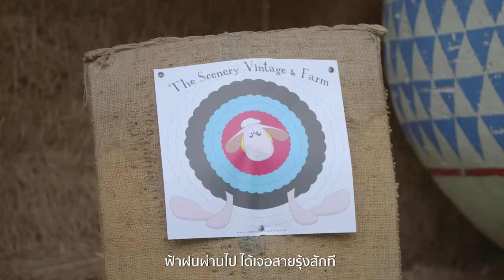คำว่ารัก Ost.แค้นรักสลับชะตา | BOWKYLION | Official MV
คำว่ารัก Ost.แค้นรักสลับชะตา

ศิลปิน : BOWKYLION
คำร้อง : มณฑวรรณ ศรีวิเชียร
ทำนอง : เรืองกิจ ยงปิยะกุล
เรียบเรียง : บุรินทร์ สุภัครพงษ์กุล

ฟังเพลงประกอบละคร แค้นรักสลับชะตา ได้ที่

หากรักคือโชคชะตา   ที่เราไม่อาจจะฝืน
ฝันร้ายเมื่อคืน    ตื่นมากลายเป็นว่าดี
หากฉันไม่ได้พบเธอ   คงไม่เป็นอย่างวันนี้
ฉันรู้สึกดี   ที่เรามีกันละกัน

*ไม่มีใครคนไหน  ทำให้ฉันกลายเป็นคนสำคัญ
เธอได้ทำให้มันเกิดขึ้นมา

**คำว่ารัก   ที่ฉันเคยฟังจากใคร
ฉันลืมมันไป   และเหมือนได้ยินครั้งแรกก็จากเธอ
คำคำนั้น   ที่ฉันต้องการจดจำไว้เสมอ
คำว่ารัก   ที่เป็นของเธอคนเดียวเท่านั้น

ไม่คิดว่าจะโชคดี   เมื่อเคยมีแต่โชคร้าย
ฟ้าฝนผ่านไป   ได้เจอสายรุ้งสักที
ไม่คิดว่ามีสักวัน  ที่เธอจะอยู่ตรงนี้
ฉันรู้สึกดี   ที่เรามีกันและกัน

(ซ้ำ */**)